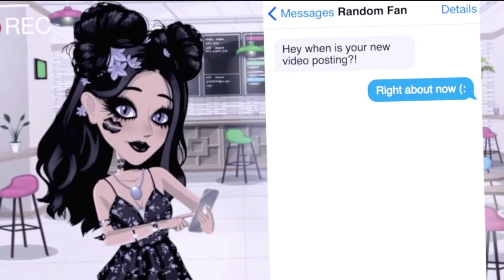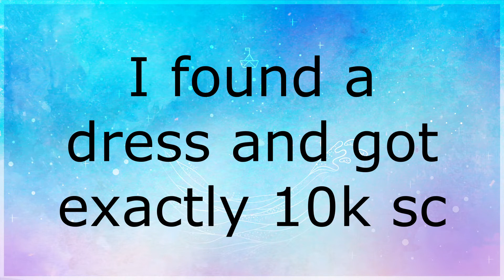MSP 10k SC Challenge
If you have any video ideas you'd like me to do please comment down bellow.

Add "Loyal Kitty" into your MSP status to show your support!! And join Kissy Cat in clubs on US MSP!!

-US MSP-
JulieAnn99348
--- Demo
Blueth

-UK MSP-
OfficialJulieAnn

-Screen Recorder-
Movavi Video Suit Screen Recorder

-Editor-
Movavi Video Suit 17.5.0

-Thumbnail-
LunaPic